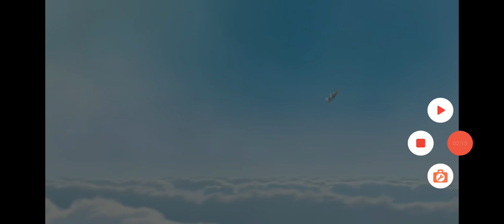3 July 2023